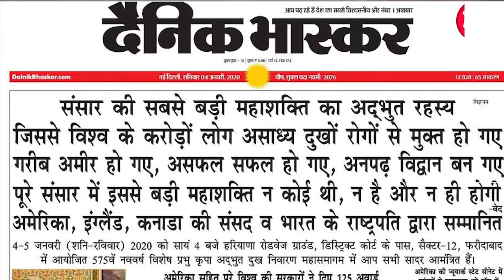कुछ साहित्य कुछ विज्ञान में आज का मुद्दा 'मीडिया और अंधविश्वास'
कुछ साहित्य कुछ विज्ञान में आज का मुद्दा 'मीडिया और अंधविश्वास' आप देख रहे है जनज्वार का खास प्रोग्राम कुछ साहित्य कुछ विज्ञान गौहर रजा के साथ